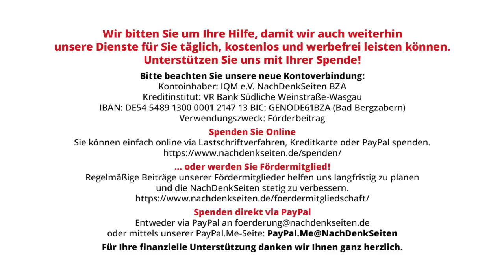Der Tag, an dem die Bücher brannten | Helmut Ortner | NDS-Podcast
Der Tag, an dem die Bücher brannten | Helmut Ortner | NachDenkSeiten-Podcast | 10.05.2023

10. Mai 1933: In deutschen Universitätsstädten karren vor 90 Jahren Studenten und Nazi-Anhänger tausende Bücher aus öffentlichen und privaten Bibliotheken zusammen und verbrennen sie auf öffentlichen Plätzen. Es ist der schauderhafte Höhepunkt der Kampagne „Wider den undeutschen Geist“. Von Helmut Ortner.
Vom Autor erschienen: Helmut Ortner: Volk im Wahn, Edition Faust Frankfurt, 296 Seiten, 22 Euro

Artikel veröffentlicht am: 10. Mai 2023 um 10:00
Autor: Helmut Ortner (Gastbeitrag)
Sprecherin: Ala Goldbrunner
Titelbild: ognennaja / Shutterstock

Helmut Ortner hat bislang mehr als zwanzig Bücher, überwiegend politische Sachbücher und Biografien, veröffentlicht. Zuletzt erschienen: Widerstreit: Über Macht, Wahn und Widerstand und Volk im Wahn – Hitlers Deutsche oder Die Gegenwart der Vergangenheit (April 2022). Seine Bücher wurden bislang in 14 Sprachen übersetzt.